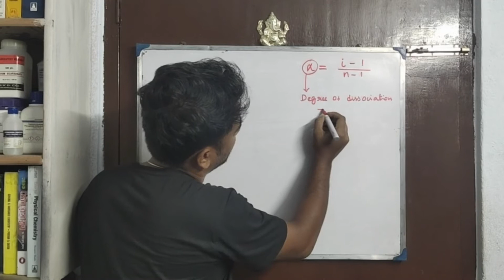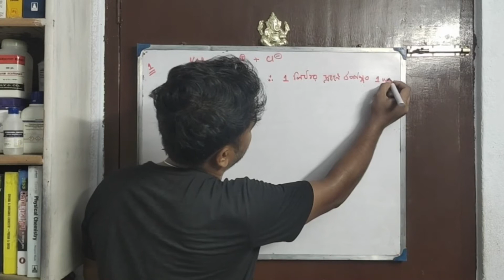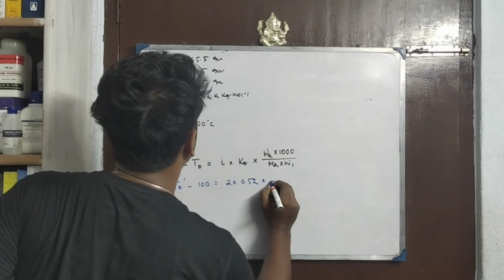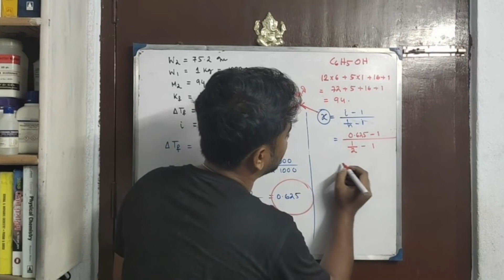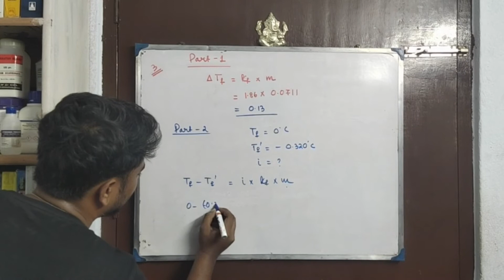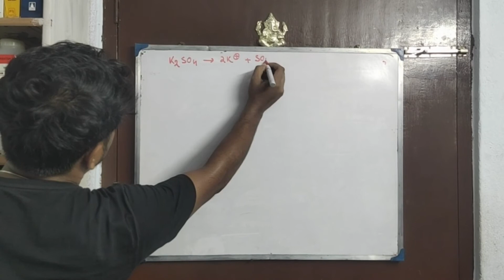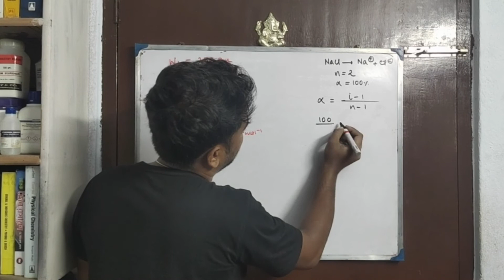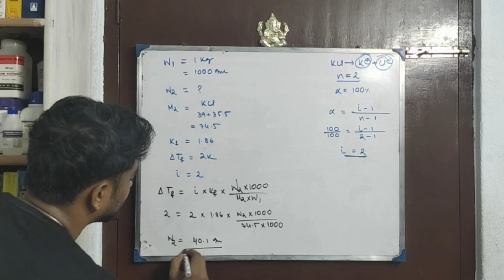Solution P-10 || Numerical problems on abnormal colligative properties